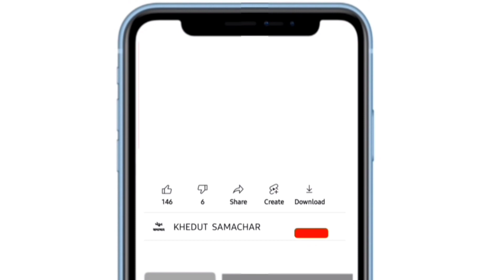Kapas na bhav | 07-09-2023 | કપાસના ભાવ:2023 | Information about Cotton Crop Price | Commodity Trend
કપાસ ભાવ,
bodeli કપાસના ભાવ,
na bhav,
kapas bhav,
kapas bhav botad,
kapas bhav aaj na,
kapas bhav market,
kapas bhav akot,
kapas bhav app,
kapas bhav aaj no,
aaj ke kapas ka bhav,
kapas na bhav aaj no,
kapas ka bhav aaj ka maharashtra,
kapas bajar bhav live,
kapas ka bhav bata do,
desi kapas bhav,
kapas na bhav bata diya,
aaj ka kapas ka bhav dikhao,
aaj ke kapas ke bhav dikhao,
dadri mandi kapas ka bhav,
kapas mein bajar bhav,
kapas na bhav mein teji,
kapas ka bhav mandi mein,
kapas na bhav aaj mein,
kapas na bhav gujarat mein,
kapas na bhav gujarati mein,
24 mein kapas bhav,
27 mei kapas bhav,
edward na kapas na bhav,
13 february kapas bhav,
15 february kapas bhav,
11 february kukshi mandi kapas bhav,
17 february kapas bhav,
13 february kapas ka bhav,
27 february kapas ka bhav,
11 february kapas ka bhav,
15 february kapas ka bhav,
24 february kapas ka bhav,
18 february kapas ka bhav,
kapas na bhav gujarati ma,
gujarat mandi kapas bhav,
gujarat ka kapas bhav,
gondal market yard na kapas bhav,
1 june kapas bhav,
15 june kapas bhav,
3 july kapas bhav,
nanded jila kapus bhav,
1 june 2023 kapas bhav,
kapas bhav kukshi mandi,
kapas bhav kab badhega,
kapas bhav kukshi,
kapas bhav khandwa mandi,
kapas bhav khargone,